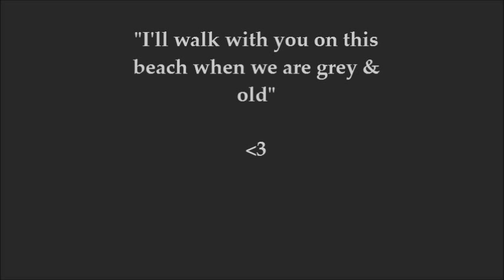Watergate Bay, Newquay, Cornwall 05.11.2012